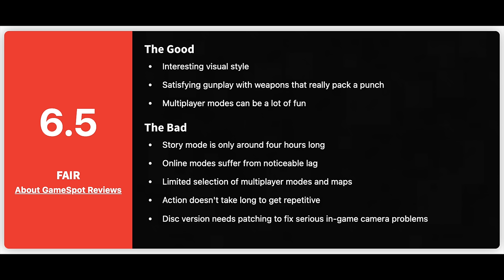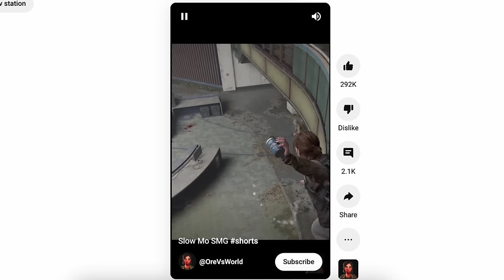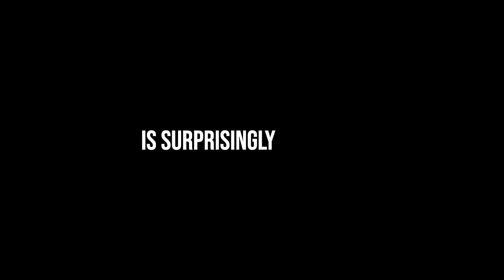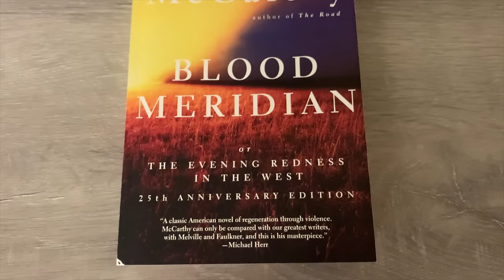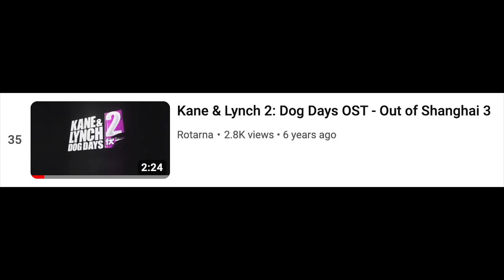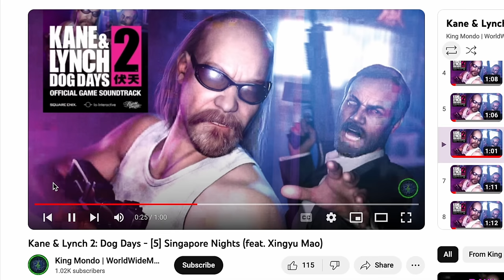Kane & Lynch 2 means something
A critical reevaluation of Kane & Lynch 2: Dog Days, and an educational editorial analysis on its themes and commentary.

0:00 Intro & Legacy
2:45 Commentary & Aesthetics
5:21 Gameplay & Violence
9:09 Narrative & Structure
15:36 Hope & Beauty

(I'm using the word "educational" in this description as a godless hail mary in the hopes that YT doesn't get on me for how insane this video is)

Other games shown in the video:
Cocoon
Inside
Limbo
Journey
Disco Elysium
Stranglehold
Dark Sector
Army of Two
Army of Two: The 40th Day
Bionic Commando